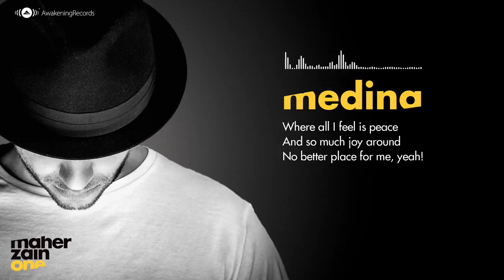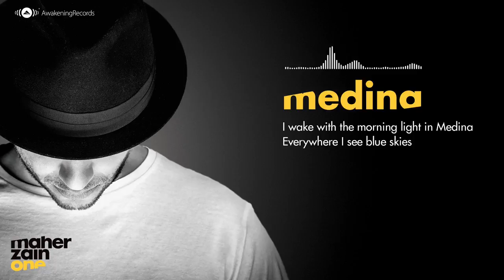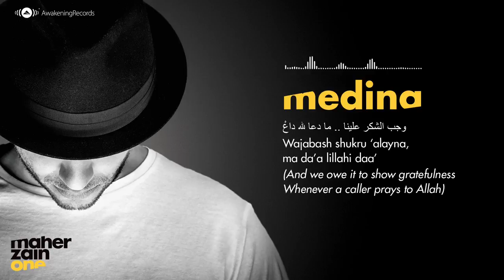"Maher Zain"- Medina, Official video!